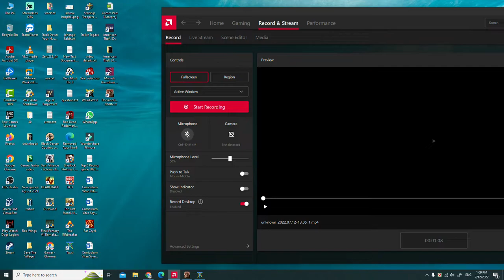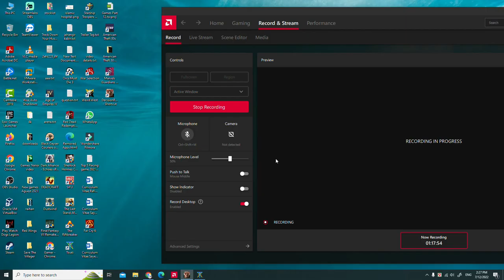This Game is the MOST PROMISING New Zombie Base Survival Games Red Daze I Have Seen This Year.